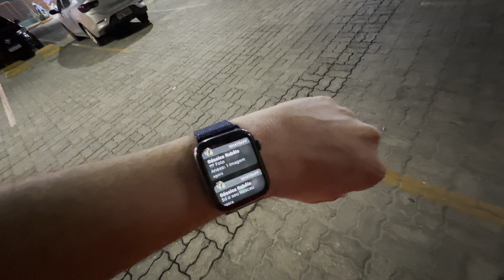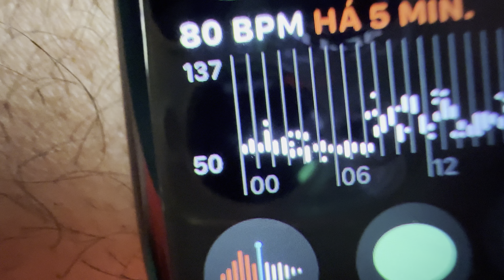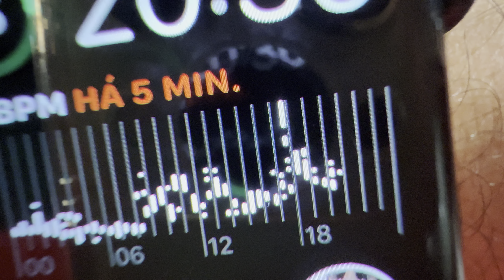ESTACIONAMENTO DO SUPERMERCADO PINHEIRO DE QUIXADÁ CE